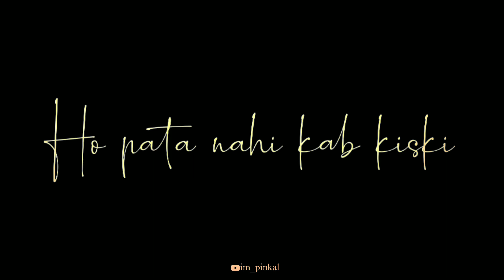Kuch Bhi Ho Jaye Song Status | Latest Hindi Status | New Black Screen Status | Breakup Song Status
Thanks For The Music and Images

IMPORTANT NOTICE:- These All Things Are Copyrighted. *All rights reserved to the respective Owners* Copyright Disclaimer Under Section 107 of the Copyright Act 1976, allowance is made for 'Fair Use' for purposes such as criticism, comment, news reporting, teaching, scholarship, and research, Fair use is a permitted by copyright statute that might otherwise be infringing, Non-profit, educational or personal use tips the balance in favor of fair use. If Song Owner Any problem with this Status video, please tell me i will remove immediately.

❌Important Note:-

👉If Anyone has issues with me, uploading this Video please . I  Will Definitely Remove this Video. 🙏 ❌Don't opt For YouTube Strike❌